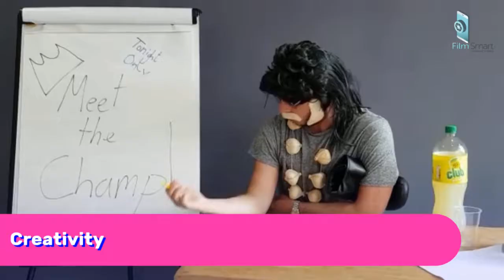Film Smart Productions Team Building Workshop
Want to grow your team’s creativity and communication skills?

What better way to do it then through film making, the ultimate collaborative process.

We offer film-making team building events tailored to your business or Party. Groups will  plan, script, direct, perform and edit their very own 2 minute movie masterpiece using their mobile phones.  We work with both large and small groups with the finished films edited and screened at an awards ceremony at the end of the event.